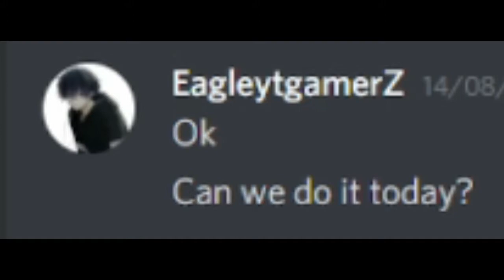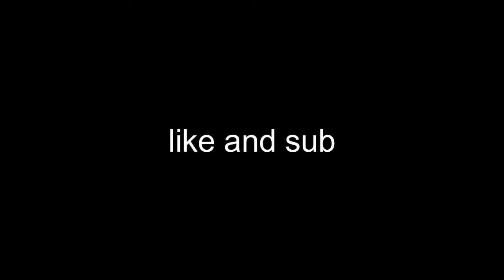when two noob play bridge w/ egaleytgamerz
Ghasper - Turtle Ship